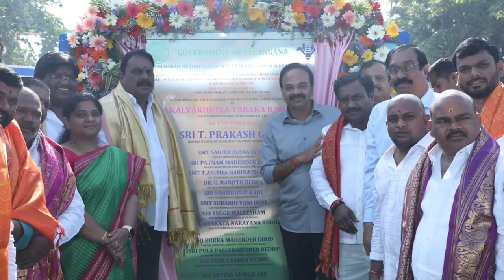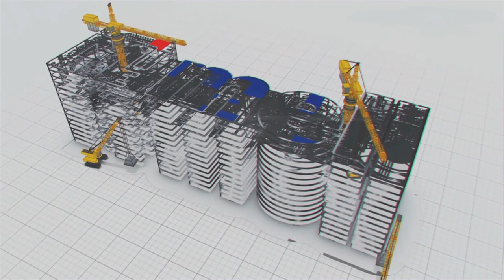ఔటర్ రింగ్ రోడ్ ప్రాంత ప్రజల దాహార్తిని తీర్చడానికి అందుబాటులోకి వచ్చిన పలు రిజర్వాయర్లు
హైదరాబాద్ నగర శివారు ప్రాంత ప్రజల దాహార్తిని తీర్చడానికి ఎంత ప్రతిష్టాత్మకంగా నిర్మిస్తున్న ఓఆర్ఆర్ రెండో దశ పనులు దాదాపు పూర్తి అయ్యాయి.

గ్రేటర్ హైదరాబాద్ కు అవతల,ఔటర్ రింగ్రోడ్డు లోపలి మున్సిపాలిటీలు,కార్పోరేషన్లు,గ్రామపంచాయితీలు,గేటెడ్ కమ్యూనిటీలు,కాలనీలకు త్రాగునీరు అందించేందుకు ఈ ప్రాజెక్టును చేపట్టారు.

ఈ ప్రాజెక్టు పనులను చేపట్టిన మేఘా ఇంజనీరింగ్ సంస్ద 42 రిజర్వాయర్ల నిర్మాణంతో పాటు, ఆర్సి పురం,రాజేంద్రనగర్,పటాన్ చెరువు,బొల్లారం,కుత్భుల్లాపూర్,షామీర్పేట్,మరియు మేడ్చల్ వంటి అవుటర్ రింగ్ రోడ్ సమీపంలోని ప్రాంతాలకు త్రాగునీటిని అందించడానికి దాదాపు 1300 కిలోమీటర్ల పైగా పొడవైన పైప్ లైన్ నిర్మిస్తోంది.దీంతో పాటు బాచుపల్లిలోని శ్రీ పొట్టి శ్రీరాములు తెలుగువిశ్వవిద్యాలయం కొత్త క్యాంపస్ లో 60లక్షల లీటర్ల సామర్ద్యంతో నీటిని నిల్వ చేసేందుకు జిఎల్ఎస్ఆర్ ట్యాంకును నిర్మిస్తున్నారు.

ఈ ప్రాజెక్టులో మేడ్చల్ మండలంలో అప్పరెల్ పార్క్ దగ్గర 10లక్షల లీటర్ల సామర్ద్యంతో నిర్మించిన ఎలివేటెడ్ సర్ఫేస్ రిజర్వాయర్,అదేవిధంగా మరో 10లక్షల లీటర్ల గ్రౌండ్ లెవల్ స్టోరేజ్ రిజర్వాయర్,శామీర్పేట్ మండలంలో ద్వారకాపూరి కాలనీ,తూముకుంట దగ్గర 10లక్షల లీటర్ల సామర్ద్యంతో నిర్మించిన గ్రౌండ్ లెవల్ స్టోరేజ్ రిజర్వాయర్,కుత్బుల్లాపూర్ మండలం కొంపల్లి  దగ్గర 20లక్షల లీటర్ల సామర్ద్యంతో నిర్మించిన ఎలివేటెడ్ సర్ఫేస్ రిజర్వాయర్,పటాన్చెరు మండలం బీరంగూడ దగ్గర 40లక్షల లీటర్ల సామర్ద్యంతో నిర్మించిన అతిపెద్ద గ్రౌండ్లెవల్ స్టోరేజ్ రిజర్వాయర్,పిజెఆర్ కాలనీలో నిర్మించిన 10లక్షల ఎలివేటెడ్ సర్పేజ్ రిజర్వాయర్,ఇలా మొత్తం 12 రిజర్వాయర్లు నిర్మాణం పూర్తి చేసుకుని అందుబాటులోకి తీసుకురావడంతో హైదరాబాద్ మెట్రోపాలిటన్ వాటర్ సప్లై అండ్ సీవరేజ్ బోర్డ్ ఈ ప్రాంత ప్రజలకు త్రాగునీటిని అందిస్తోంది.